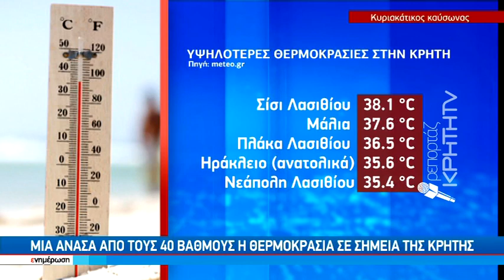Στο κόκκινο ο υδράργυρος σε πολλές περιοχές της Κρήτης